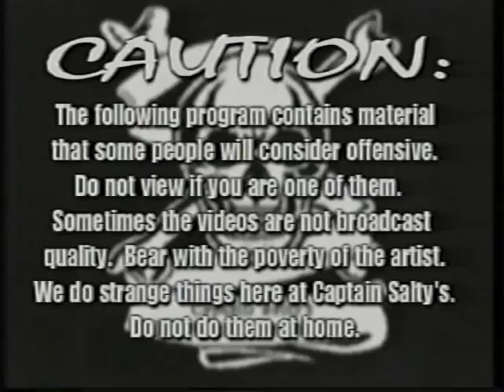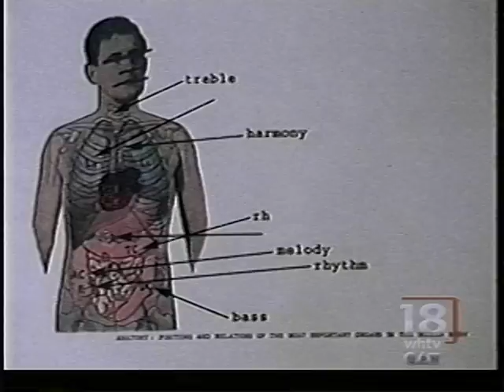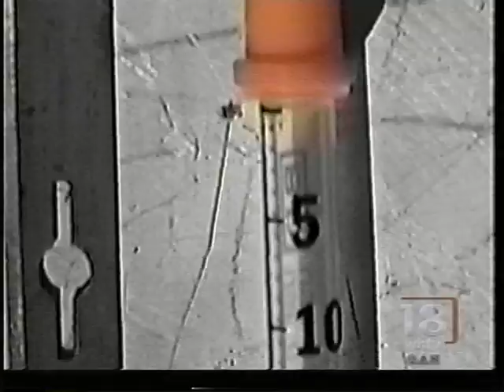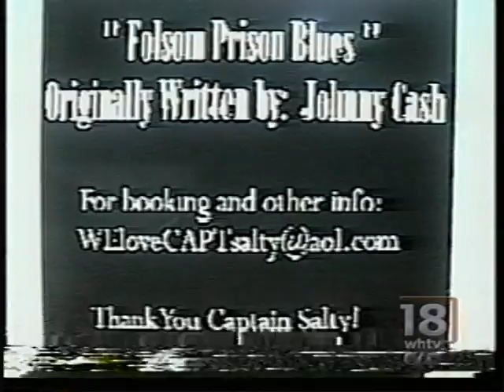30 Minute Pirate Hour - Episode 14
Captain Salty's 30 Minute Pirate Hour - Episode 14 - featuring music by Jepetto (Faceless AND Faders), Rudiger (Who I Am) and 8 Degrees (Clayed and Stitched)